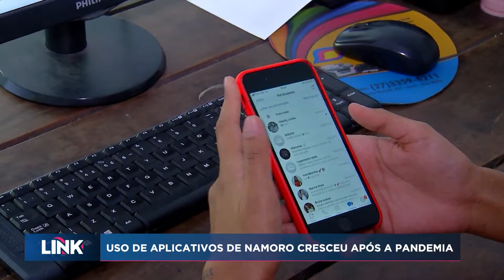Uso de aplicativos de namoro cresceu após a pandemia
O distanciamento social usado para enfrentar a pandemia, acabou afetando também os relacionamentos. Prova disso, é que o uso de aplicativos de namoro disparou no mundo inteiro.